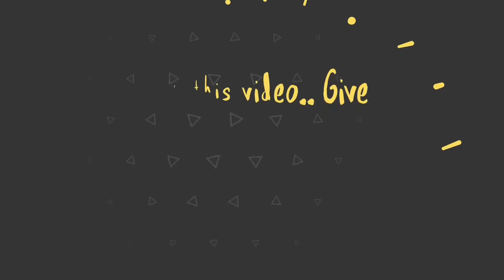Egg Masala recipe | how to make Fried egg masala | अंडा चटनी | Delicious Egg recipe in two minutes​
Egg Masala | Fried egg masala /ande ki Chutney
Ingredients...
Eggs 3
Oil 2 tbl spoon
This is very easy and quick recipe very delicious
Try this tasty recipe